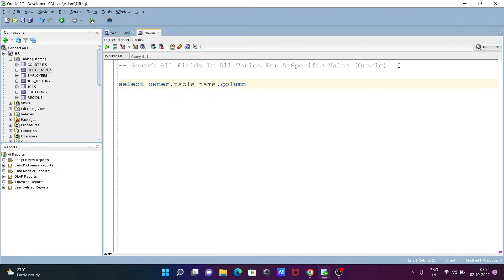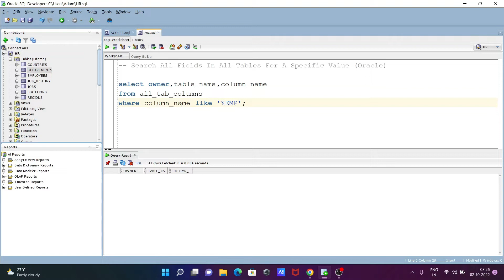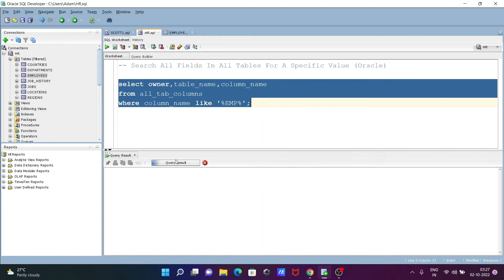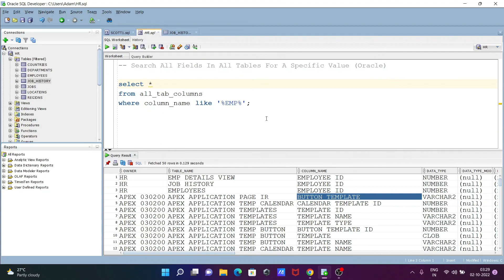Search All Fields in all tables for a specific value in Oracle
oracle search all fields in all tables for a specific value
Query all tables and all columns for a specific value in oracle
Search for value in field across database in oracle
how to search an oracle database for a value
search fields in oracle database tables
Search for a string across all tables in Oracle
Search text in Oracle database tables